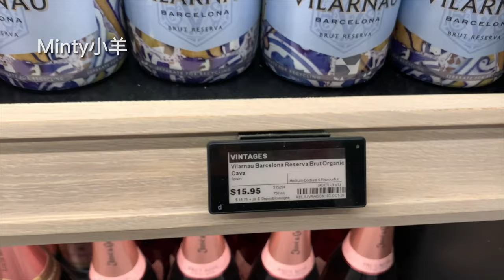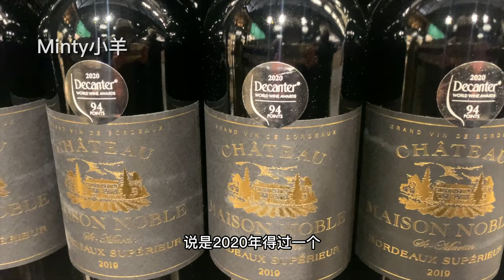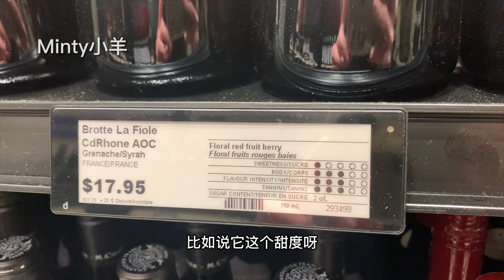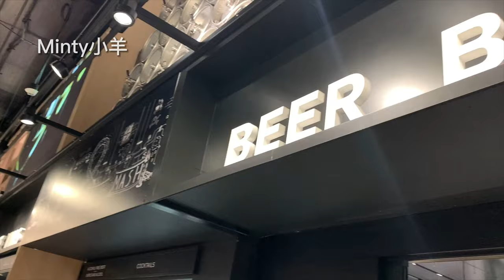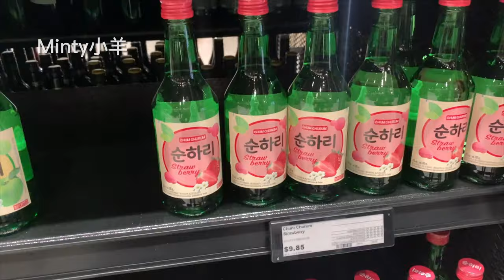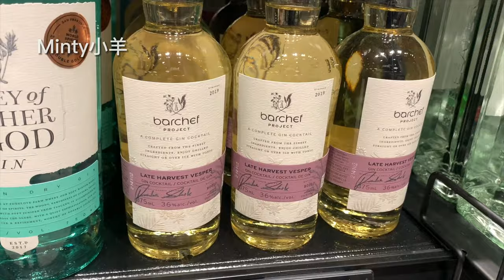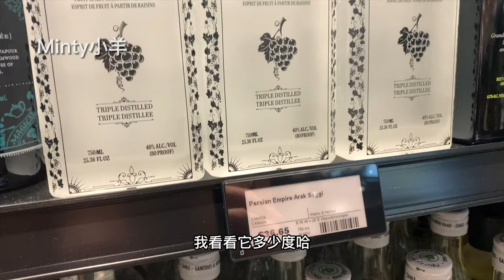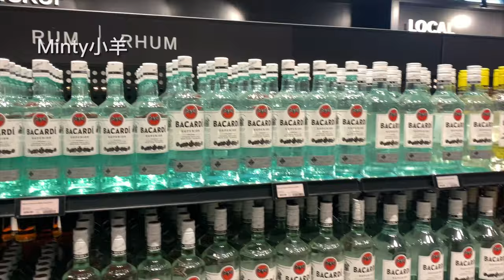探店多伦多Downtown新开业的LCBO|安省最全的vintage wine|葡萄酒爱好者的天堂|小羊Vlog22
LCBO是加拿大安省卖酒的商店，葡萄酒、威士忌、啤酒、烈酒、日韩的清酒、烧酒应有尽有。上周去了多伦多downtown新开业的LCBO旗舰店，这家店有安省最大的vintage wine区域，24000平方英尺的店面，有超过4000种酒！最喜欢逛LCBO的我就赶在开业第一天去逛啦，葡萄酒真的特别全，很多都是别的店没有的！

我会每周分享vlog，带你了解真正的加拿大！

微博：Minty小羊
小红书：Minty小羊
抖音：Minty小羊